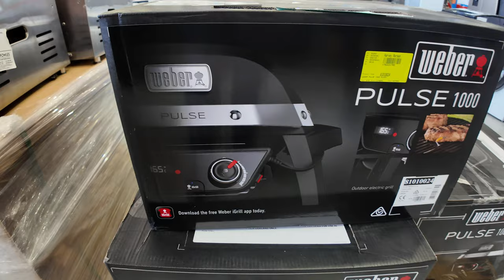Home Renovators Auction 30 October